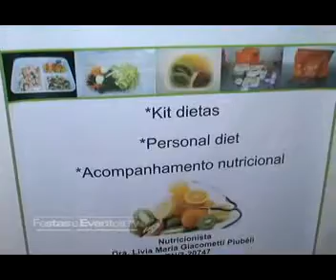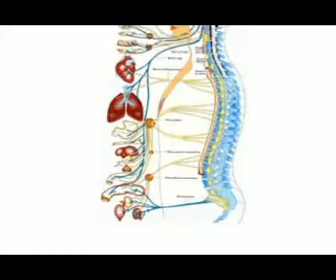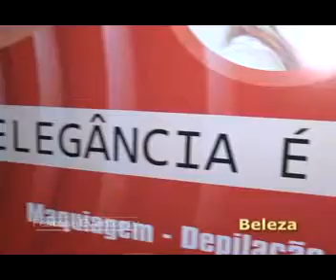Bem Viver - Vithal Centro de Saúde - 2009